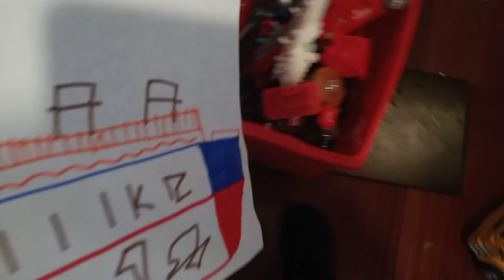(Titanic First Chance) Britannic Jail Decision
I Thought This Will Take A Week But It Took Me Half A Month to make, Part 3 Is When Olympic Finds out britannic secret and losing titanic soul, Did titanic died, Stay tuned for part 3!

             (February Edition For Me...)